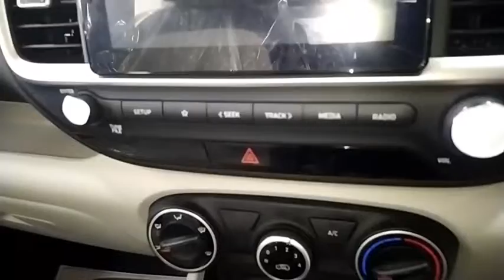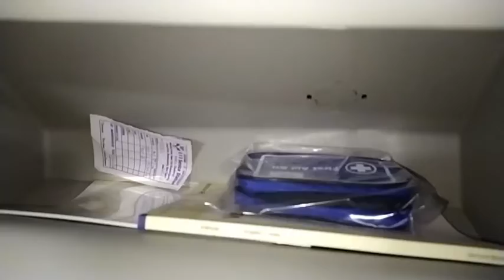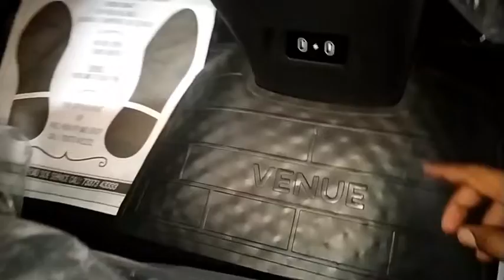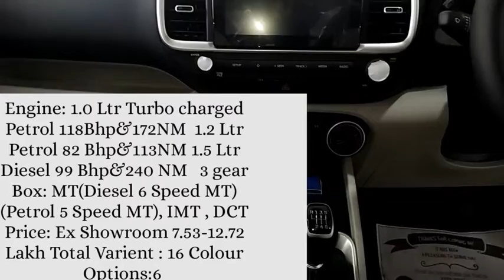Hyundai Venue#Facelift 2022 Features Details Walkaround Venue 2022 Features#Hyndai Venue#Part II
In this we cover recently  launch  Hyundai Venue Facelift 2022 Details and  features. This is the Part II of Hyundai Venue  Launch  event at Fusion Hyundai , Medchal. The new Venue reveal by Chief Guest  Mr. P Vikaram Reddy BJP Medchal  District Incharge.Full coverage divide in two parts  for avoiding long duration  of video. In Part I we cover the launch event and Link of same is here

Venue Facelift Launch by Mr. P Vikaram Reddy

Suchitra X Roads
Survey No: 65, Beside Metro Wholesale, Jeedimetla, Hyderbad
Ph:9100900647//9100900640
Medchal
Near Medchal Check Post
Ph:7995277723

Siddipet
Near old bus stand, Siddipet, Telangana 502103
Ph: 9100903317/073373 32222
Medak
#3-9-137/B,Survey no : 1307 & 1309
Near Waddera, Kakatiya School House
Medak Town-502110

Thirumalgheery -Showroom
Survey No.26 Opp Trimulgheery Traffic Police Station
Trimulgheery-500015
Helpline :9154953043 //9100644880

Fusion Hyundai-Showroom
Survey no : 33, Opp MMR Garden
Old BowenpallyCheckpost, NH-7, Secunderabad-011
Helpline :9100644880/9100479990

Motor Knowledge Adda